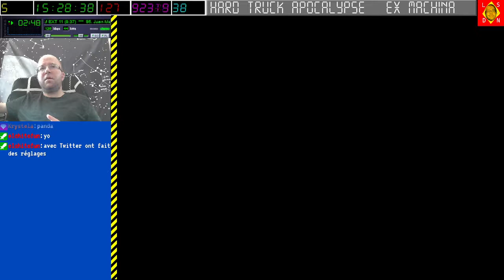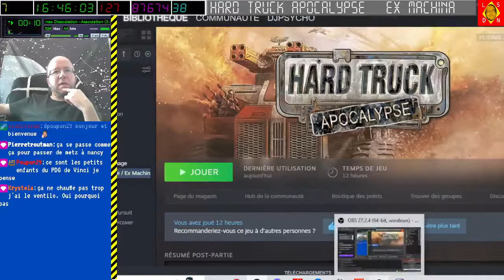[12-09-2022] Hard Truck Apocalypse ~ Ex Machina [LSDN]